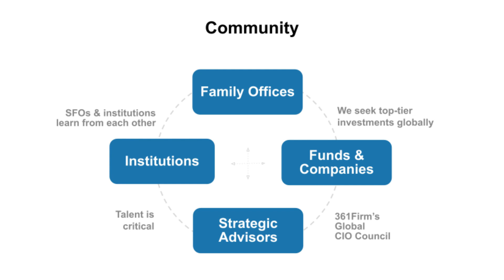Future of Data & AI, Seattle Panels, West Coast Tour April 17-20, 2023